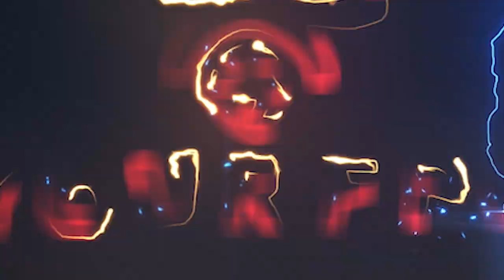Bridge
Monday flying with Mantis_FPV Flywoo Croc